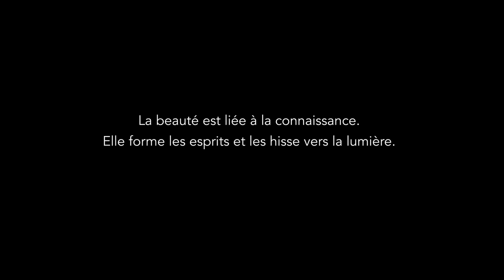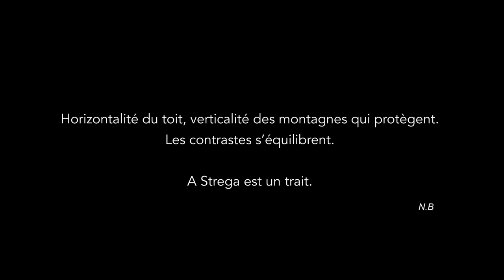Groupe Scolaire à Strega by Amelia Tavella Architectes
Former equestrian area of the remote village of Sainte-Marie-Sicche, the project for a school in strega aims being a harmonious and a manifest integration on a meadow invaded by ferns and trees. Wood, omnipresent in this context, offers the building the opportunity to live in real symbiosis with the nature.

Pine cleats, placed vertically, create a natural mesh that deploys along the facades, alternating solids and gaps, and proposing shadow and light contrasts. Punctually, this envelope is interrupted, leaving room for the granite. Coming from old corsican buildings, the stones are resized on site before being assembled.

This volume is located to the north and turns towards the village, becoming a reminder of the traditional architecture. The roof emphasizes the skyline of the surrounding mountains, forming a treasure chest. This unitary over-roof is the identity of the building, and allows a harmonious bioclimatic management of the structure. Source by Amelia Tavella Architectes. Info project